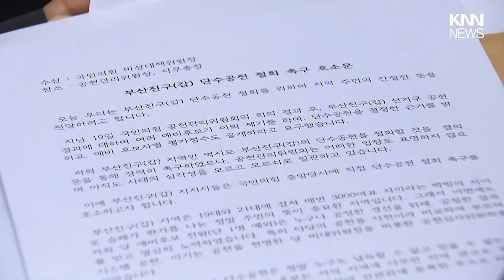커지는 PK 공천 후폭풍...'무소속 연대'까지 뜨나? / KNN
부산·경남에서 공천 후폭풍이 더 거세지고 있습니다.

지역 후보들끼리 '무소속연대'까지 등장할 조짐이어서 총선 변수가 될지 주목됩니다.